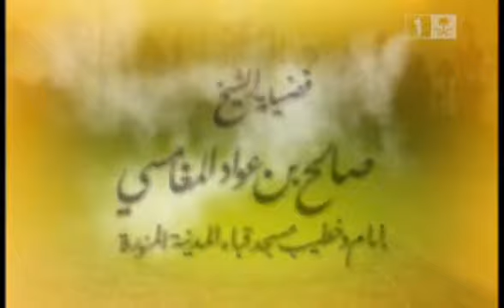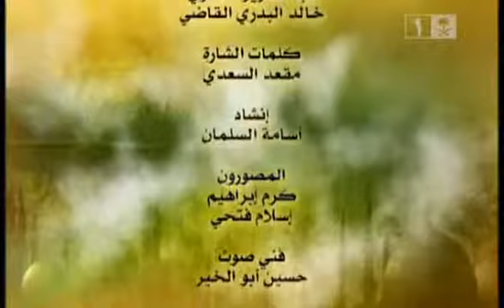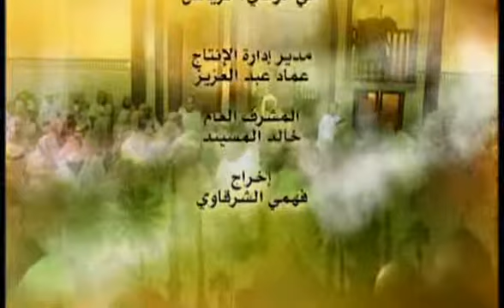برنامج مع القرآن (1) الحلقة الثانية عشرة - الشيخ صالح المغامسي